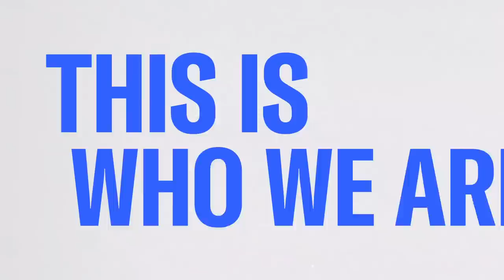Brandon Wolf: ‘We should take on DeSantis at his word when he says he wants to make America Florida’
Pulse nightclub shooting survivor and Press Secretary of Equality Florida Brandon Wolf joins Andrea Mitchell to discuss the recent string of mass shootings and ongoing attacks on the LGBTQ community from Florida Governor and 2024 GOP presidential hopeful Ron DeSantis. Wolf says DeSantis has “decided that he's going to run to the right of Donald Trump, that he's going to build an entire brand on raw homophobia, transphobia and general bigotry.” Wolf added, “Things are really scary for LGBTQ people down here in the state of Florida right now and we should take on DeSantis at his word when he says he wants to make America Florida.”